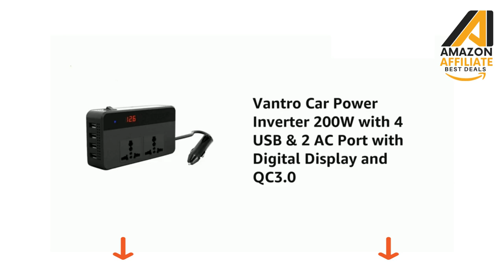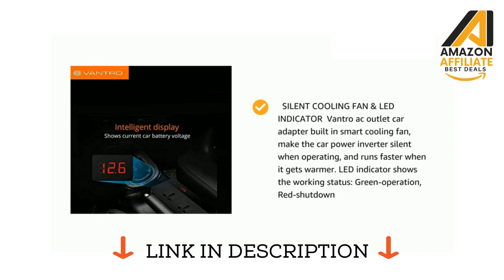car power inverter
PRODUCT LINKS IN INDIA😍 || BEST SELLERS😎👇
1.CAZAR Car Power Inverter
2.Portronics CarPower One Portable 150W Car Power
3.STHIRA® 200W Power Inverter
4.SCOSCHE Powervolt 36W Dual Port
5.PARCO 75W Car Power Inverter

PRODUCT LINKS IN UNITED STATES😘 || BEST SELLERS😎👇
1.Car Power Inverter Baseus
2.NDDI 1000W Car Power Inverter
3.BMK 200W Car Power Inverter
4.Car Power Inverter Baseus PD3.0 USB
5.UPFOX 300W Power Inverter Charger